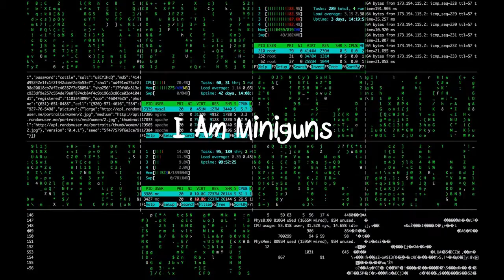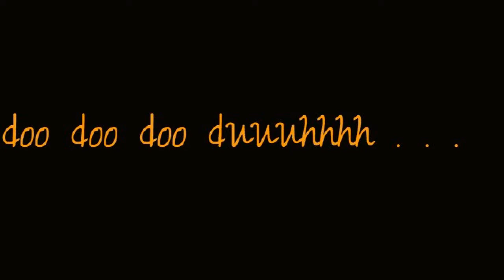doo[USSXT] vs Miniguns[NBK]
Battle Pirates, battle pirates, USSXT, NBK, pvp, gaming, base attack